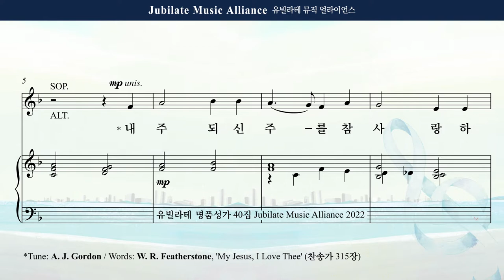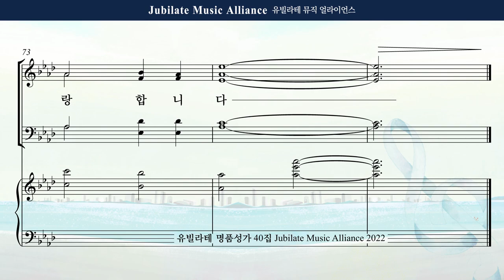[유빌라테 Special Edition 40집] 09. 이민형 - 내 주 되신 주를 참 사랑하고 All part